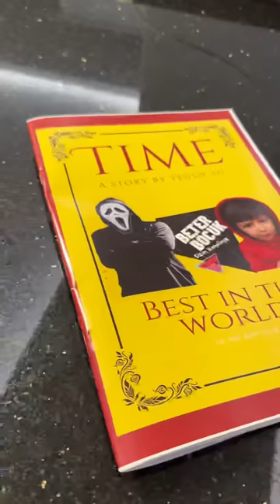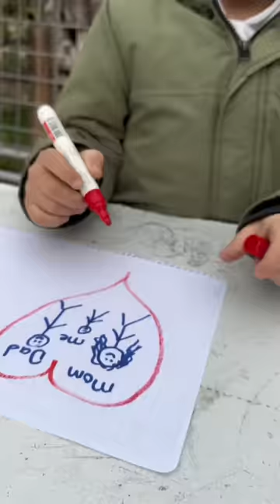Beter Böcük Latest Videos 😱❤️👻 Tiktok